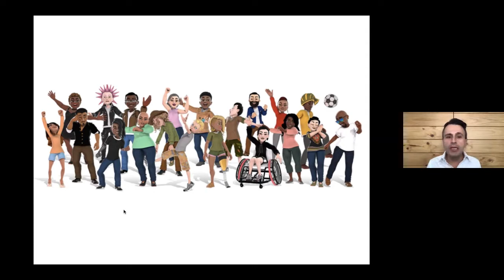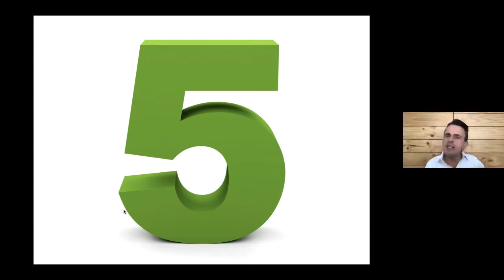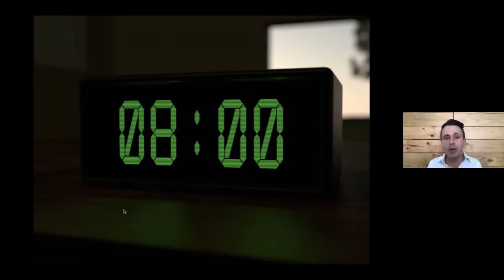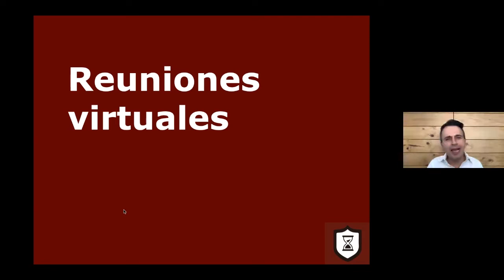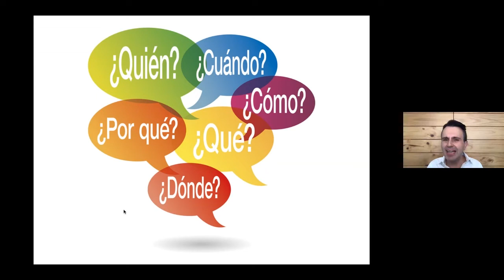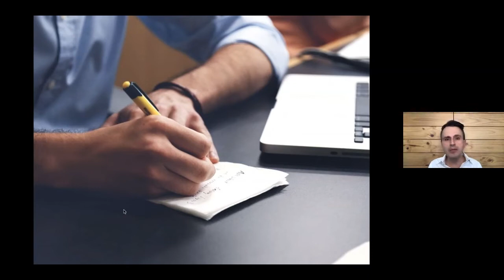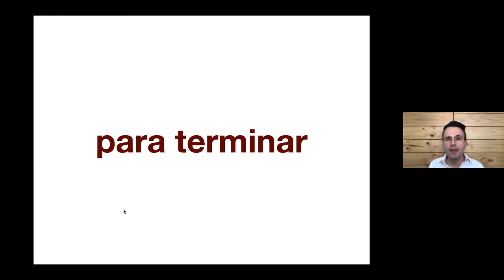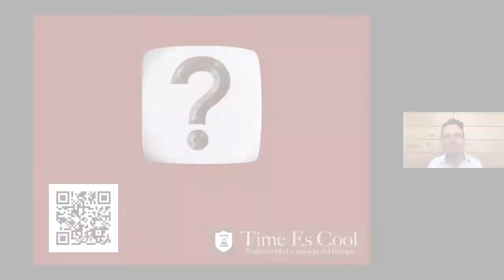Webcast: Cómo ser productivo trabajando desde casa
¿Cuáles han sido tus principales retos para trabajar en casa y mantener tu productividad?
Sabemos que esta modalidad de trabajo trae muchas ventajas, pero también grandes desafíos emocionales, físicos y de convivencia.
Te invitamos a la charla virtual “Cómo ser productivo trabajando desde casa”, con Juan Pablo Lema, experto en temas de productividad y manejo del tiempo.